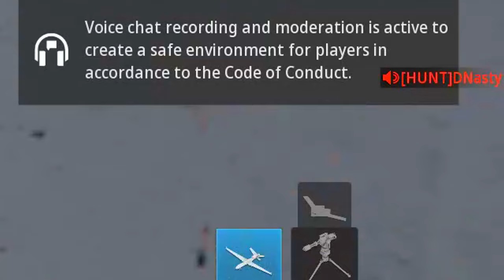The New Fastest Sniper on MW3 made Everyone Report Me